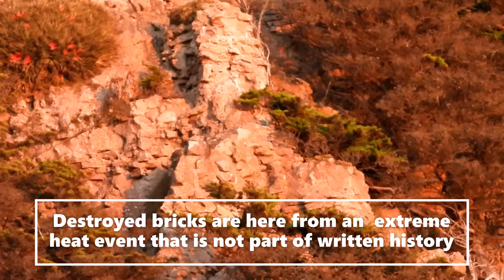**Melted Brick Avalanche** pt4 ~the very best look